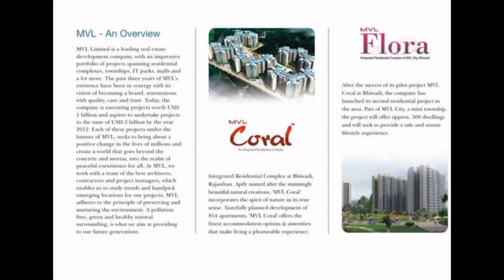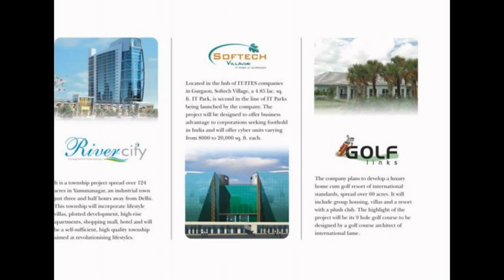MVL iPark | Commercial Property in Gurgaon | 9899464647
MVL iPark | Commercial Property in Gurgaon

 Commercial Property in Gurgaon: - It is Ultra modern property from MVL I park made exclusively for IT industry.  The park spreads on spacious place across 1.56lakhs sq. ft.  The area existed in hot place on national highway 8. It is constructed on NH 8.  Surrounding places and proximity to necessary places to this commercial property makes it hot place for the buyers and to those who want to establish their commercial ventures.  Facilities available in this place makes it as one best places for IT industries, all IT industries have some great features necessary for IT industries.  High speed internet, Broad connectivity, climate control, Hi tech telecom facilities, multi level parking in the basement, earth quake resistance structure makes it very opt for the buyers and corporate sectors to establish their offices here.